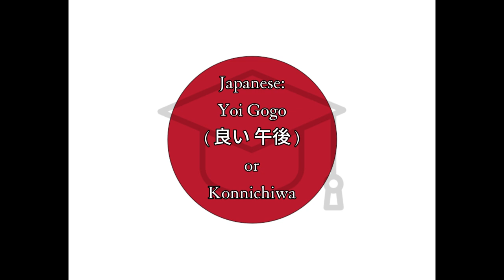Gogo - Japanese for Afternoon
Word for Today translation for fun and easy learning and education, Afternoon, Japanese, Japan